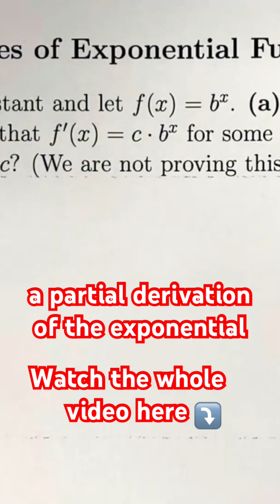The EASIEST CALCULUS Final Exam Question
What is the easiest possible Calculus Final Exam? It should be one question: what is the derivative of e^x? Even though this is the easiest calculus problem, it is also an important calculus problem! Infinite Powers, How Calculus Reveals the Secrets of the Universe